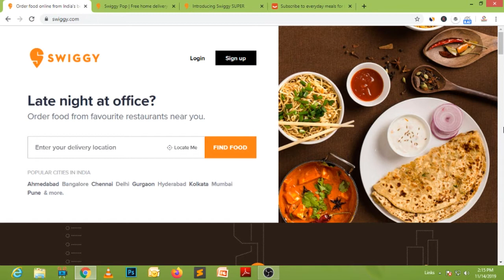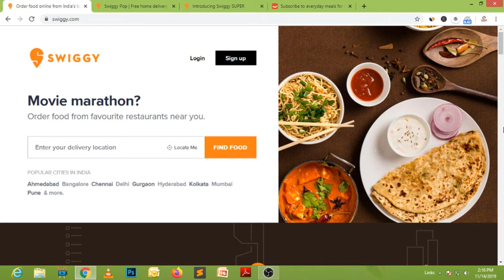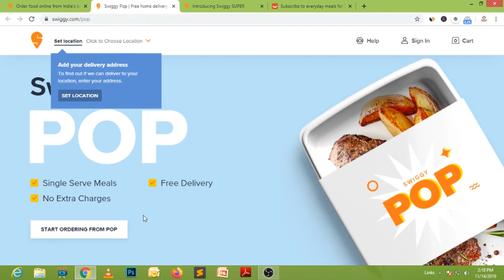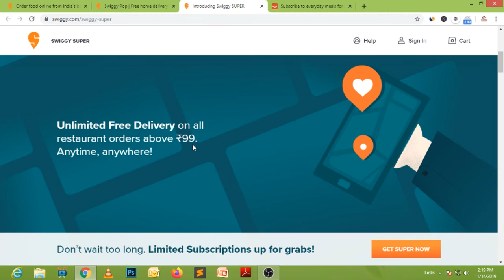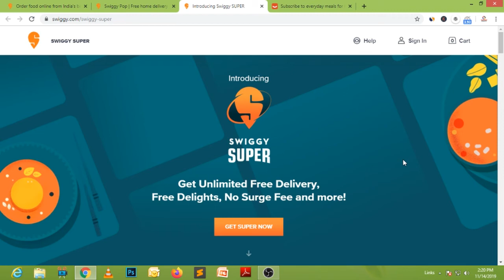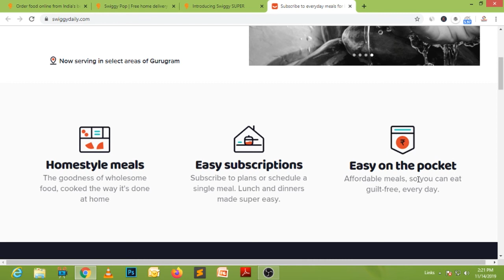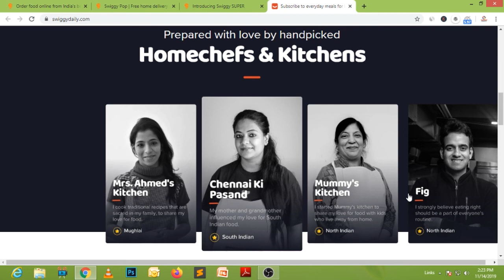Swiggy Case study | कैसे एक Fail Startup बना 23000 crores का | सिर्फ 4 साल में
Regards

Manjit Singh